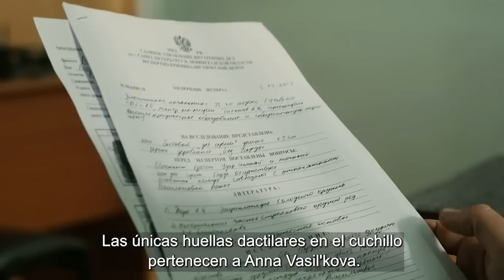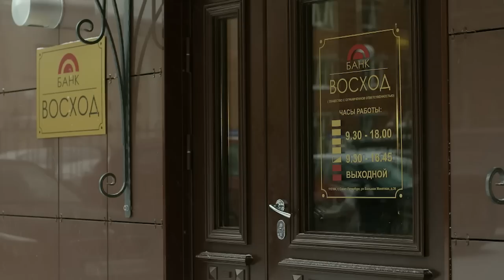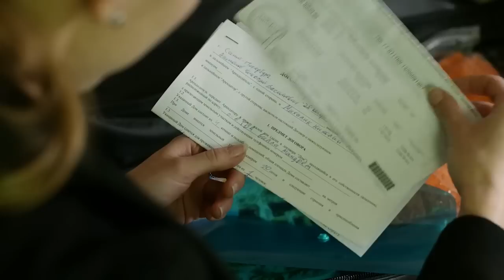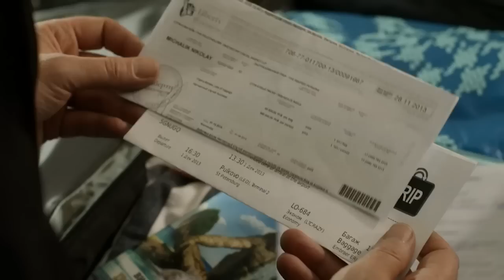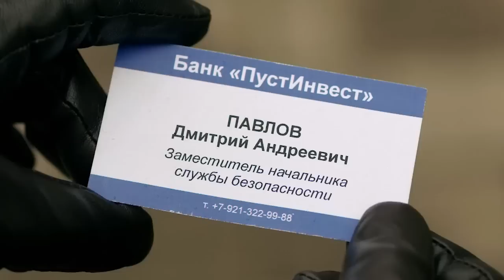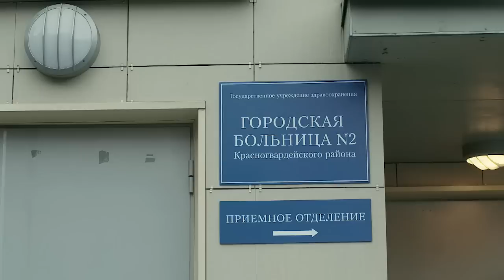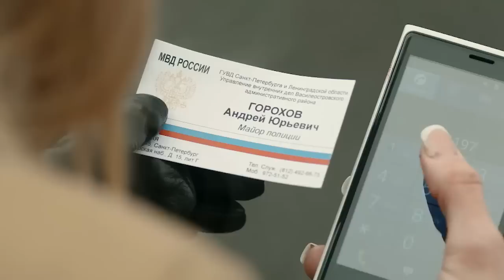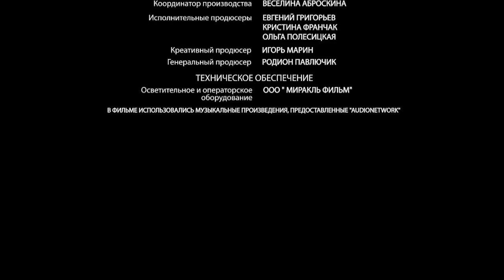Un marco de fotos misterioso les dará la respuesta...UNA MUJER EN DESGRACIA~ PELÍCULA COMPLETA ~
El informático Nikolay (30) le ayuda a su amiga Anna (26) a mudarse al nuevo alquiler. De su conversación sale que los jóvenes tienen una relación, y pronto Nikolay va a vivir allá mismo. Al escuchar un ruido raro en la escalera, Iván (31) sale de su apartamento y observa la mudanza de sus vecinos nuevos, Ania y Nikolay. Así se conocen. Por la noche Ania y Nikas desempacan las cajas, cuando viene Lenka. Todos juntos celebran el estreno del piso. Nikas recibe un mensaje misterioso: “Espero que seas prudente”. Nikas va al dormitorio, donde están las cajas, y saca el marco con su foto con Ania… Ania se emociona por el gesto romántico de Nikas, y ellos se abrazan. Al día siguiente una llamada persistente a la puerta la despierta a Ania. Le duele mucho la cabeza. Ania va a abrir; es Lenka que vino por su móvil. Ania vuelve a la cama, donde está Nikas bajo una manta. Se queja del dolor de cabeza, pero Nikas no reacciona. Ania lo sacude, le quita la manta. ¡En el pecho de Nikas está clavado un cuchillo! Anna no puede creer en lo que pasó, aceptar la situación y seguir viviendo. Pero es más, ¡la sospechan del asesinato! Ania se choca con una tormenta de chantaje, extorsión y trampas. Iván, que de repente empieza a protegerla, también se ve bajo una presión fuerte. Los dos juntos tratan de resistirse a una pandilla criminal poderosa, evitando la muerte por milagro una y otra vez. Lo esencial es que ninguno de los dos entiende, por qué los persiguen, ni cómo conseguir para los bandidos lo que están buscando. ¿Podrán salir vivos de ese problema? ¿Podrán las autoridades policiales ayudarle a Ania o los policías e investigadores también están involucrados en lo que está pasando? ¿Será Iván para Ania alguien más que su guardaespaldas? Y ¿qué hacer con la información que por fin será encontrada en el marco para foto?
Año de producción: 2014 (temporada 1)
País: Rusia
Género: crimen, melodrama
En los papeles principales
Tatiana Kazuchits
Alexander Muravitsky
Maxim Shchegolev
Vita Kuznetsova y otros...
🔝 𝐩𝐞𝐥 𝐞𝐧 𝐢𝐝𝐢𝐨𝐦𝐚 𝐨𝐫𝐢𝐠𝐢𝐧𝐚𝐥 𝐜𝐨𝐧 𝐒𝐮𝐛𝐭 𝐞𝐧 𝐄𝐬𝐩𝐚ñ𝐨𝐥